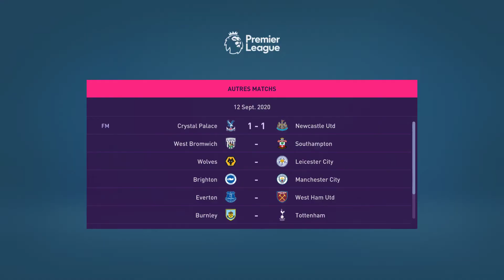PREMIER MATCH ! (FIFA 21 | Manager Manchester United) #5